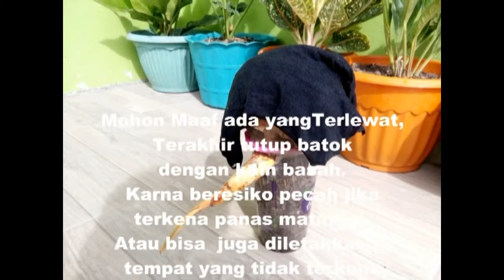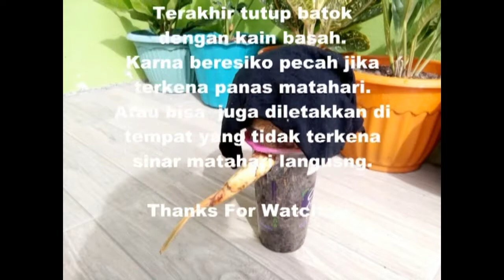Cara Membuat Bonsai Kelapa Pemula part1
Bonsai Kelapa Jambi
Cara Membuat Bonsai Kelapa Pemula
Assalamualaikum Warahmatullahi Wabarakatuh.
Paung Farm ~ Pecinta Tanaman
Di vidio Kali ini kita bakal bahas Bonsai Kelapa. Cara membuat bonsai Kelapa atau tutorial bonsai kelapa pemula. Cara membuat bonsai Kelapa dari awal. CARA MUDAH MEMBUAT BONSAI KELAPA DARI AWAL. Dan mudah-mudahan kita semua bisa membuat bonsai kelapa sendiri.